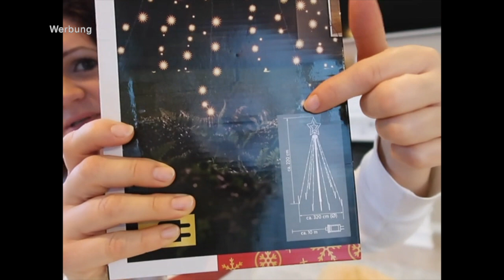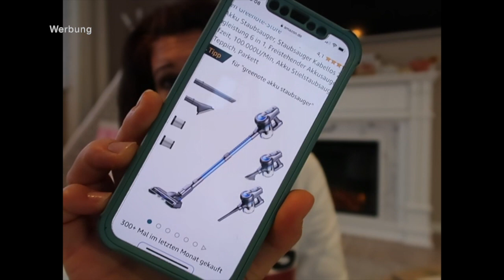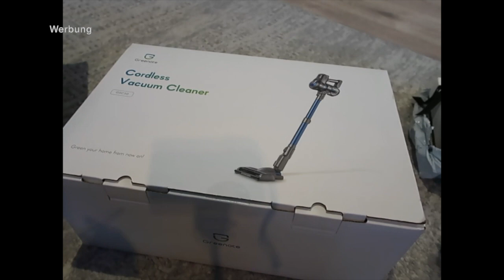Geschenke für Hannahs Geburtstag | Unpacking & Test neuer Staubsauger GREENOTE GSC50 | VLOG 436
Hier findet ihr mein BAUTAGEBUCH auf INSTAGRAM